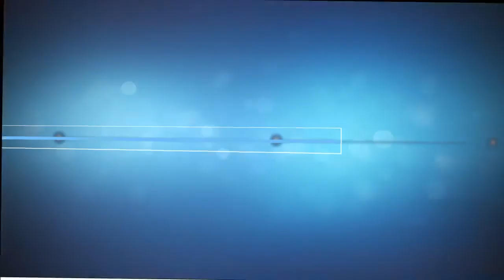Otępienie czołowo-skroniowe: przyczyny, objawy, leczenie